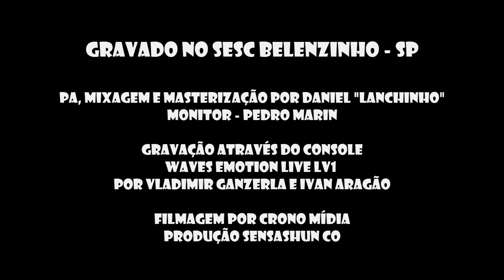Crash - Edu Gomes & A Pirâmide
Canção do álbum "IMO" gravada no Sesc Belenzinho - SP em Março de 2020 com:

Edu Gomes - guitarra e voz
Adriano Grineberg - piano, teclados e voz
Fabá Jimenez - guitarra
Airton Fernandes - contrabaixo
Caio Gomes - bateria

PA, mixagem e masterização por Daniel "Lanchinho"

Monitores por Pedro Marin

Gravado através do console WAVES EMOTION  LV1 por Vladimir Ganzerla e Ivan Aragão (Batata)

Filmagem por Crono Mídia

Produção SENSASHUN